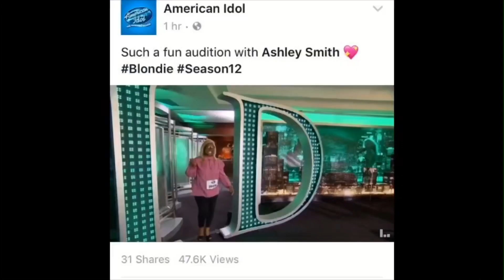SOHYANG - BRIDGE OVER TROUBLED WATER - REACTION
Thank you guys so much for requesting yet another fun video!!! 😩😍 leave more requests down below!
If you watched/enjoyed this video please be sure to:
-          LIKE – So we know its real!
-          COMMENT – Tell us how ya feel!
-          SHARE – So your friends know the deal!
** Also turn on your post notifications so that you’ll be notified every time I post a video.
***COMMENT/LET ME KNOW IF YOU’RE APART OF THE NOTIFICATION GANG FOR A SHOUTOUT!!! (MEANING TURN ON THOSE POST NOTIFICATIONS AND LET ME KNOW YA DID IT!)

THANK YOU FOR MAKING THIS POSSIBLE GUYS! I HOPE TO KEEP YOU ENTERTAINED